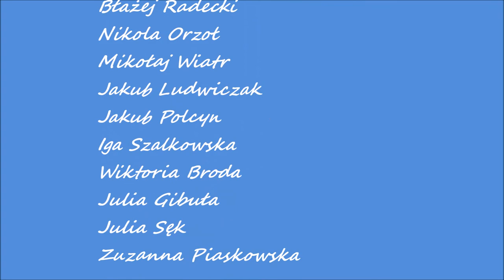videoprzewodniki zima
ERASMUS+, Zespół Szkół w Łabiszynie, zima, videoprzeowdnik, winter activities, video